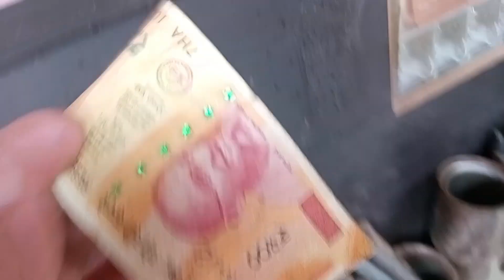Qurbani mubarak ll Bakra Eid special vlogs ll chakulia Hat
Hello friends welcome to my vlog ♥️ Eid Mubarak vlogs chakulia vlogs, Janwar market and qurbani ka bazaar at chakulia uttar dinajpur big of janwar market 💯 and guys like this vlogs and subscribe 🙏

don't forget Share and comment 🙏

your queries,,

qurbani Janwar

qurbani janwar 2024

qurbani janwar qurbani janwar

qurbani janwar video

qurbani janwar ki umar

qurbani janwar funny video

qurbani janwar pakistan

qurbani janwar kaisa honachahiye

qurbani janwar zibah karne ki dua

qurbani janwar zibah karne tarika

qurbani janwar 2023

janwar ka market|

janwar ka market

janwar ki market

jungali janwar ka market

china ka janwar market

bakra eid naat

bakra eid mubarak status

bakra eid mubarak song

bakra eid kab hogi

bakra eid song

bakra eid ki namaz ka tarika

bakra eid ki kavvali

qurbani mubarak

qurbani mubarak naat

qurbani mubarak status

qurbani mubarak song

qurbani mubarak gojol

qurbani mubarak qurbanimubarak

qurbani mubarak ghazal

qurbani mubarak naat status

qurbani mubarak eid mubarak

qurbani mubarak baby naznin

qurbani mubarak video

qurbani naat

qurbani mubarak

qurbani dawat part 2

qurbani guru

qurbani gojol

qurbani qurbani

chakulia vlogs

chakulia time

chakulia uttar dinajpur news

bengali vlogs

bengali boy

bengali market

chakulia hat video

chakulia qurbani ka hat

qamrul vlogs chakulia

Uttar Dinajpur West Bengal 🌹